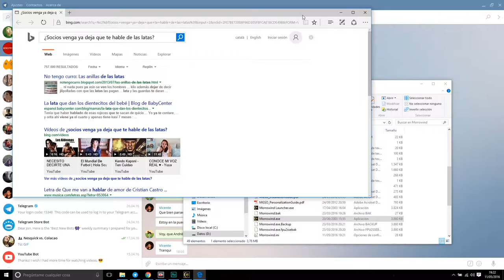The Elder Scrolls III: Morrowind (Capítulo 5) - El Día de Sant Jordi en Morrowind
Hoy en Morrowind visitamos una nueva ciudad y regalamos libros a gente a la que admiramos en secreto.